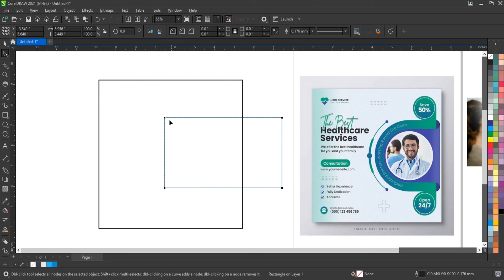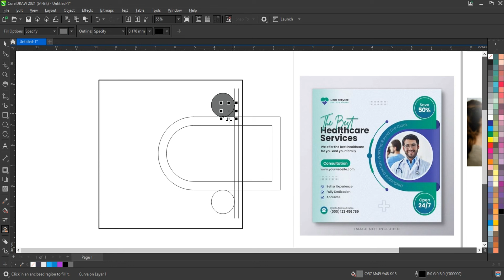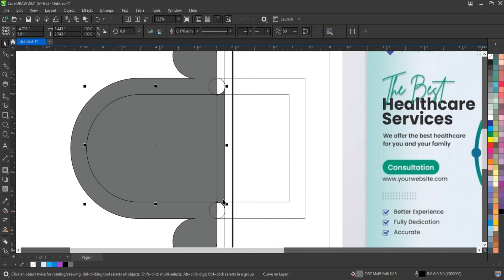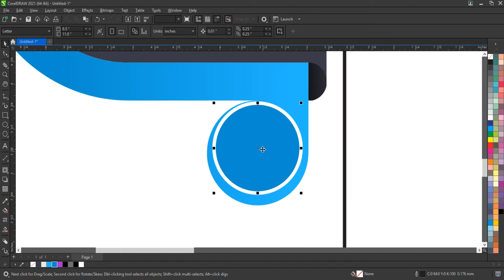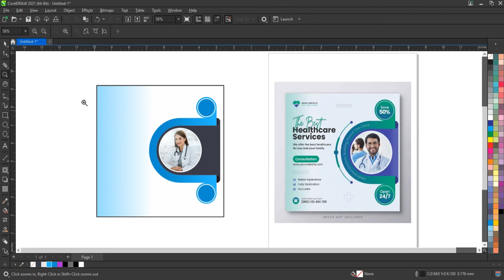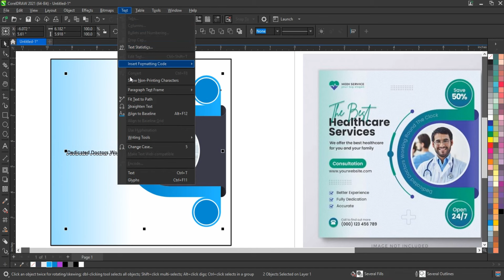Easy Way to Learn Graphic Designing for Beginners - Coreldraw Tutorial